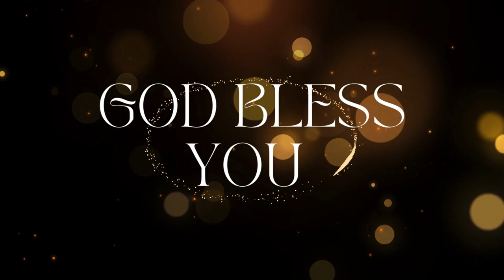Worship Session with Adebunmi